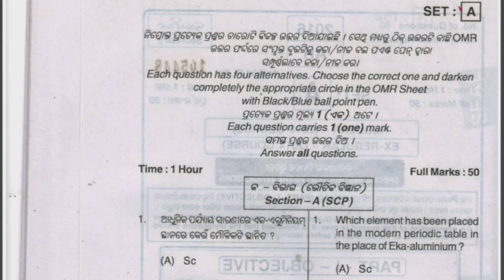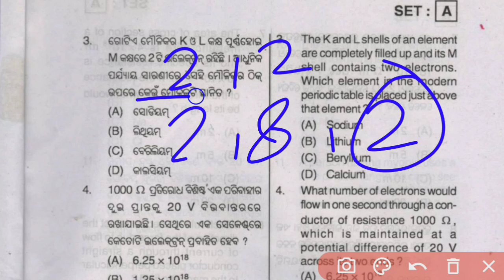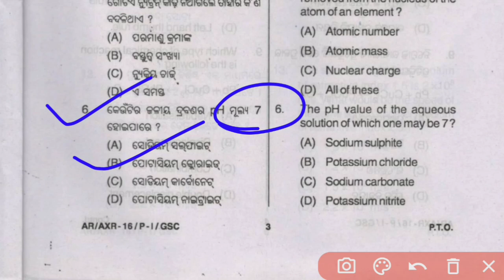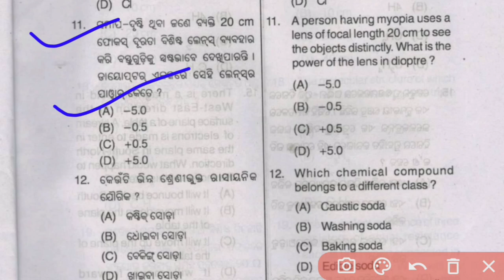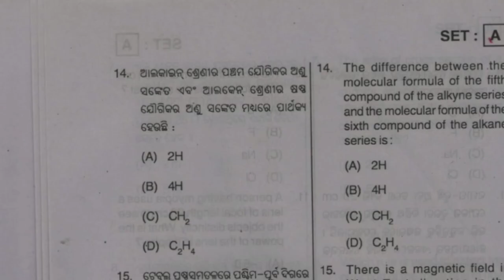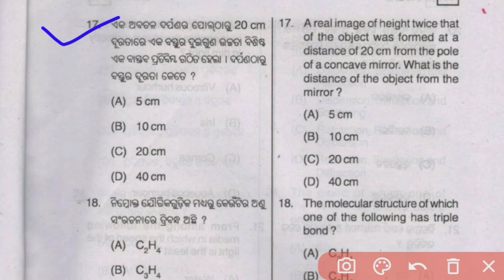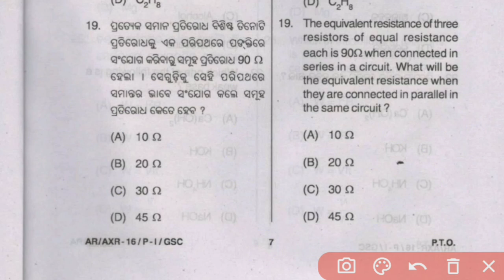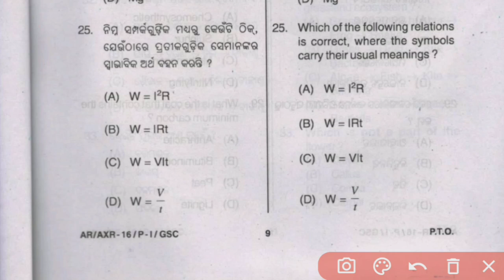10th Class Board Question#10 Class Annual Exam 2024 Science Question#Class 10 PreBoard Exam QNA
10th Class Board Question#10 Class Annual Exam 2024 Science Question#Class 10 PreBoard Exam QNA
PreBoard Exam Question
10 Class PreBoard Exam Question paper
2024
10th Class Annual Exam 2024 Question#10Class Annual Exam Science Question#Clas10 Board Question
10th Class Annual Exam 2024 Question
10Class Annual Exam Science Question
Clas10 Board Question
10th Class Annual Exam 2024 Science Question
Class 10 Annual Exam Science Question
PMTutorial
10 Class Science Annual Exam Question
Class 10 Annual Exam 100% Real Question Pattern
10 Class Annual exam Real Question Pattern 2024
10 Class Annual exam Original Question pattern 2024
PM Tutorial
Clas10 Annual exam Previous year question paper 2016
10 Class previous year Board Question paper